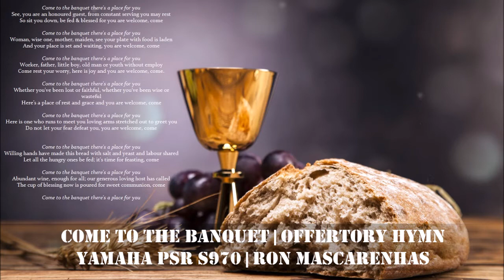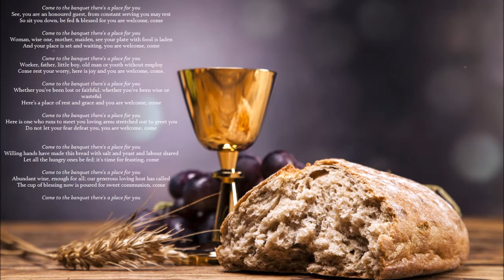Come To The Banquet | Church Offertory Hymn (with lyrics)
Style Category : Country
Style : ModernPickin'
Scale : Dm
Tempo : 85
Multipad : NA